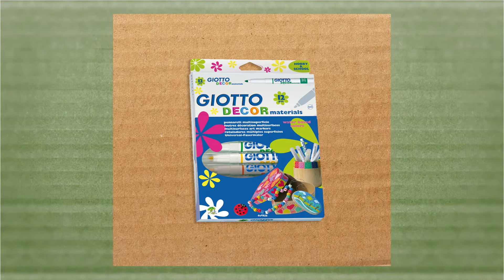Maceta personalizada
Personaliza tu maceta con Giotto y dale tu toque personal. En este vídeo te enseñamos una idea muy chula para colocar tus plantas este verano. ¡Empezamos!